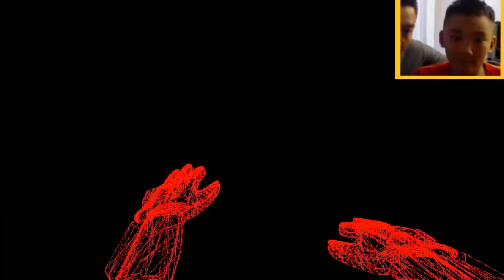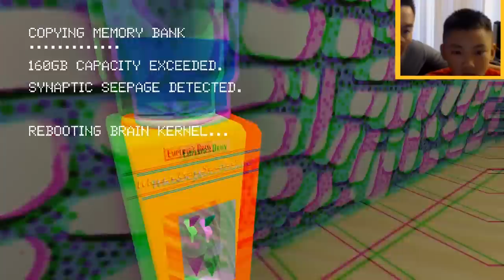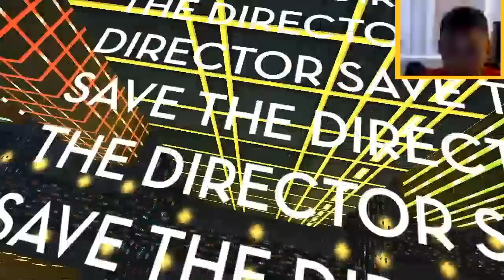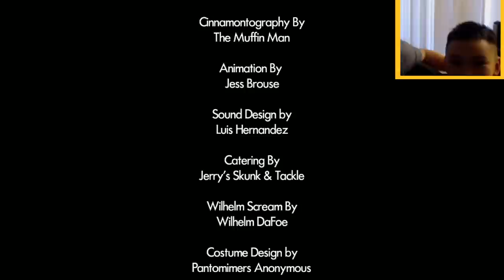Kyle Plays - Jazzpunk: THE END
The Asian Kid Gamer aka Kyle is play Jazzpunk on the PC.